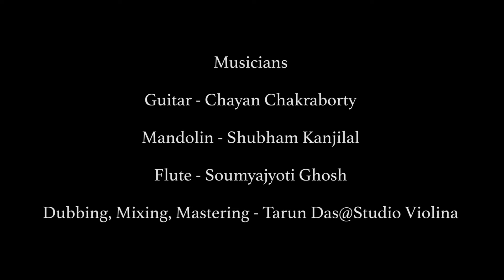কথার কোলাজ | Kathar Kolaj - Video Song | Brishtilekha Nandini | Latest Bangali Song | Atlantis Music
Atlantis Music Presents Latest Bengali Video Song কথার কোলাজ "Kathar Kolaj" Sung By Brishtilekha Nandini.

►Song Credits -

Song - Kathar Kolaj
Singer - Brishtilekha Nandini
Lyrics - Kakali Chatterjee
Composition & Music Production - Sourav Babai Chakraborty
Cast - Subhrajit Chatterjee, Ahana Chatterjee & Amit Singh

►Audio Credits -

Guitar - Chayan Chakraborty
Mandolin - Shubham Kanjilal
Flute - Soumyajyoti Ghosh
Dubbing, Mixing, Mastering - Tarun Das @Studio Violina

►Video Credits -
Cinematography & Edit - Susanta Adhikary

♪ Amazon Music

Lyrics -

নামছে রাত অলস সময়
কথার কোলাজ ভিজে হাওয়ায়
তোমার ঠোঁটের ওঠা নামায়
জ্বলছে আগুন বৃষ্টি ফোঁটায়

আজকে আমায় কে আর থামায়
একটা রাতে-ই বাঁচবো না হয়
আমরা সহস্র জীবন

জানি না কোন নেশাতে মন
তোমাকে ছুঁতে চায় সারাক্ষণ
স্বপ্নগুলো ইচ্ছে ডানায়
যাচ্ছে উড়ে দূর অজানায়

দিনের আলো যেই ফুরালো
শহরের রং বদলে গেল
আমার আকাশও হারালো
তোমার চোখের আলো ছায়ায়